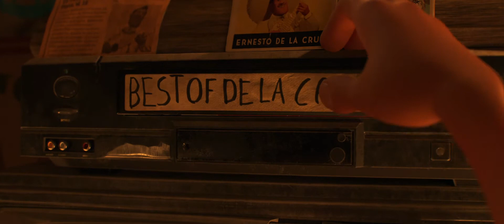COCO DE DISNEY - PIXAR | PRIMER TRÁILER EN ESPAÑOL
En "Coco" de Disney•Pixar, el aspirante a músico Miguel (voz del debutante Anthony González) se une al encantador y tramposo Héctor (voz de Gael García Bernal) en un extraordinario viaje a través de la Tierra de los Muertos.

Una de las tradiciones de su familia es la enigmática prohibición de estar en contacto con la música. Pero Miguel sueña con convertirse en un músico consumado como su ídolo, Ernesto de la Cruz (voz de Benjamin Bratt). Miguel desea con todas sus fuerzas demostrar su talento y acaba en la impresionante y colorida Tierra de los Muertos tras una misteriosa cadena de acontecimientos. A lo largo del camino, conocerá a Héctor y juntos emprenderán un viaje extraordinario para desvelar la verdad que subyace en la historia familiar de Miguel.